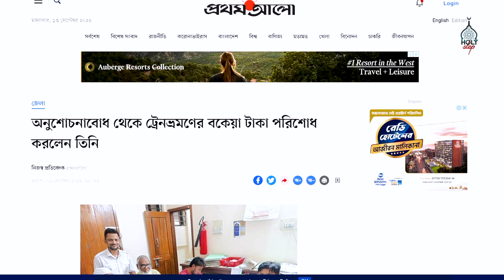বিবাড়িয়ার যে ঘটনা নাড়া দিল আমাদের বিবেক। Muhammad Badruzzaman